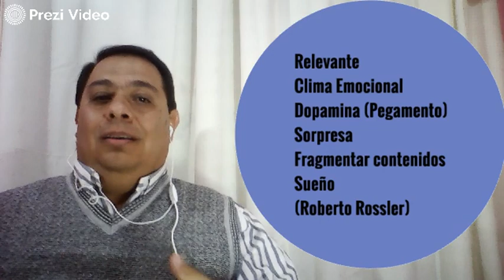video "HUMANO" por Fabricio Martínez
Este video fue grabado con mucho amor para los docentes de educación física, pero puede servirte si sos docente de cualquier nivel o asignatura, gran abrazo